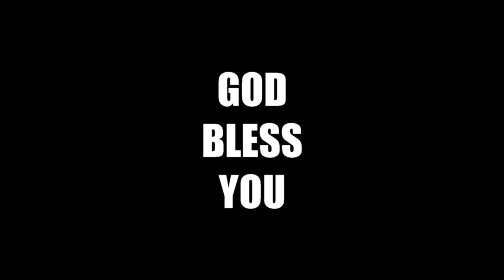Telugu Heart Touching కృప కృప నా యేసు కృప Song Sung By Mrs. Lavanya Karunakar